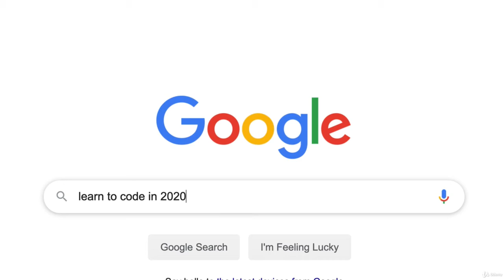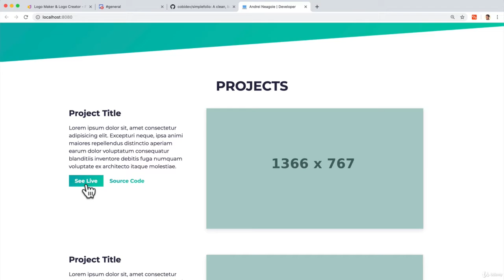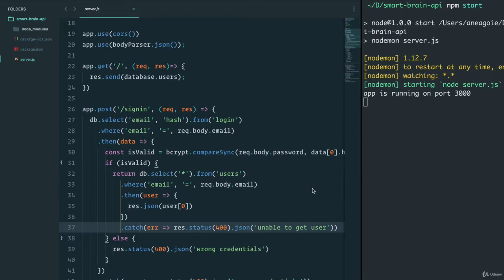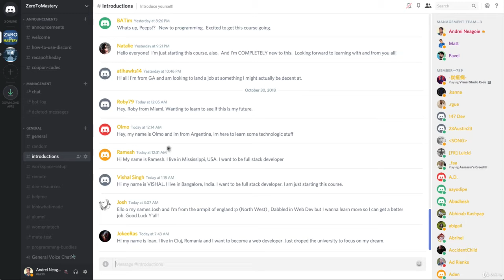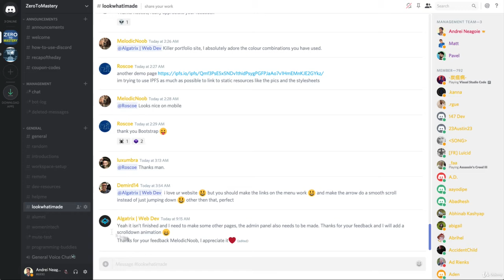The Complete Web Developer in 2020: Zero to Mastery - learn Web Development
What you'll learnSkills that will allow you to apply for jobs like: Web Developer, Software Developer, Front End Developer, Javascript Developer, and Full Stack DeveloperLearn modern technologies that are ACTUALLY being used behind tech companies in 2020Build 10+ real world Web Development projects you can show offBuild a professional Portfolio WebsiteLearn best practices to write clean, performant, and bug free codeMaster modern Web Development fundamentals as well as advanced topicsWork as a freelance Web DeveloperMaster beginner and advanced JavaScript topicsLearn React + Redux to build rich front end applicationsBuild your own full stack websites and applicationsBuild a complex image recognition app using everything we learn in the courseBecome a professional Web Developer and get hiredUse NodeJS to write server-side JavaScriptLearn to implement user authenticationUse Express, SQL and PostgreSQL to create fullstack applications that scaleMaster fundamental concepts in Web DevelopmentShow moreShow less
Just Updated for 2020! Become a Fullstack Web Developer in 2020 by learning the most in demand skills! This is one of the fastest growing courses on Udemy with 10,000+ ⭐️⭐️⭐️⭐️⭐️in the last 6 months. Graduates of this course are now working at companies like Google, Tesla, Amazon, Apple, JP Morgan, Facebook + other top tech companies (...seriously).Join a live online community of over 270,000+ developers and a course taught by an industry expert that has actually worked both in Silicon Valley and Toronto as a Senior Developer and Tech Lead.

This is the tutorial you've been looking for to become a modern web developer in 2020. It doesn’t just cover a small portion of the industry. This covers everything you need to know to get hired: from absolute zero knowledge to being able to put things on your resume that will allow you to live the life you want. Sounds too good to be true? Give me 5 minutes of your time to explain why I built this Web Development course and what is different here than thousands of other courses all over the internet:I update the course every month to make sure you learn the most up to date skills! There is no wasted time here. We won’t be using outdated technologies like PHP, Wordpress and JQuery. Although still useful, outdated technologies like the above are low paying and demands for them are decreasing. In this course, you will learn the specific technologies that are the most in demand in the industry right now. These include tools and technologies used by the biggest tech companies like Google, Facebook, Instagram, etc… It’s geared specifically for people that want to learn employable skills in 2020.

After finishing this course, you will be able to apply for developer roles, get a promotion, or upgrade your job title as a developer and earn a higher salary. We won't be taking any shortcuts in this course. You are going to go from absolute zero: where you learn how the internet works. To mastery: where you build an image recognition app using a Machine Learning API (a subset of Artificial Intelligence) and all the other modern technologies that we learn in the course. Most students have commented how the projects in this course have impressed their interviewers and allowed them to get an offer.

This course is taught by an instructor who has worked in Silicon Valley, and one of the top tech companies in Toronto. I have built large scale applications, and have managed teams of developers. I am not an online marketer or a salesman, but a software developer who has worked directly with these technologies.  I love programming and believe that there needs to be a course out there that actually teaches valuable real life skills (because most of them are taught by teachers with no work experience).

Your time is valuable and you don't want to spend thousands of dollars on a bootcamp. You want a course that outlines the best way to become a Web Developer, in simple and well explained terms, so that you fully understand topics instead of watching somebody on your screen and having no clue what is going on. I have taken the best pieces, tools, and practices that I have found over the years, and condensed everything into this course. 50 hours of videos doesn't mean much if the instructor isn't engaging or focuses on outdated topics. I made sure that everything covered in this course is efficient and focuses on getting you job ready as soon as possible!

We have a thriving online chat community so you really feel like you are part of a classroom and not just wa